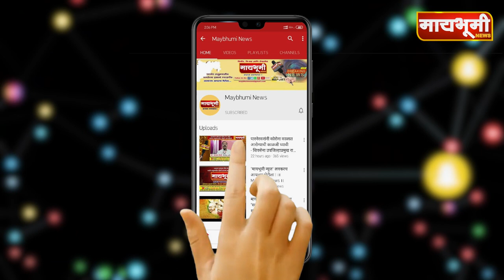विनापरवाना प्रवास करणार्‍या पुणेकरांवर नगरमधे गुन्हा दाखल.